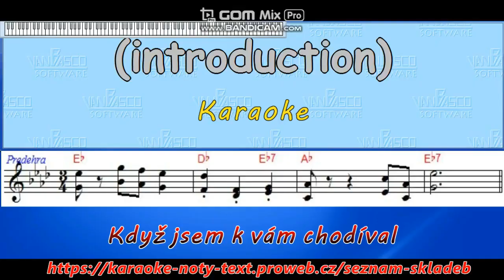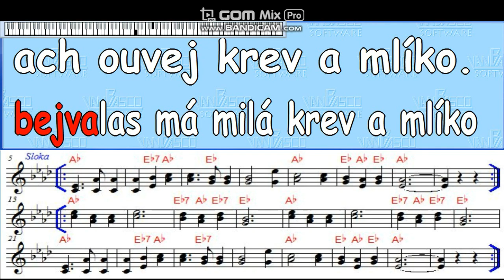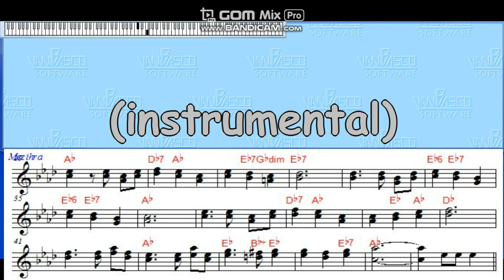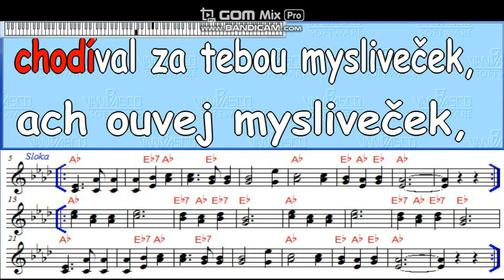Když jsem k vám chodíval karaoke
Karaoke, noty, text ve dvojím provedení.
Odkaz na abecední seznam písní.
Klíčová místa videa:
00:00 Úvod
00:12 Předehra
00:18 1.
01:07 2.
01:54 Mezihra
02:13 3.
03:00 4.
03:52 Závěr